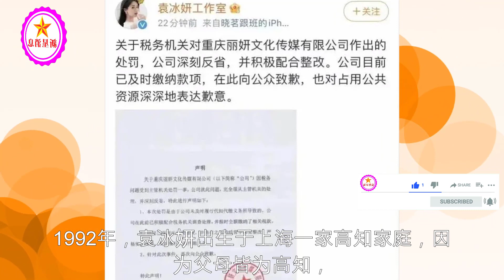偷税漏税还能复出？袁冰妍的操作你学不来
偷税漏税还能复出？袁冰妍的操作你学不来 | 新星消息